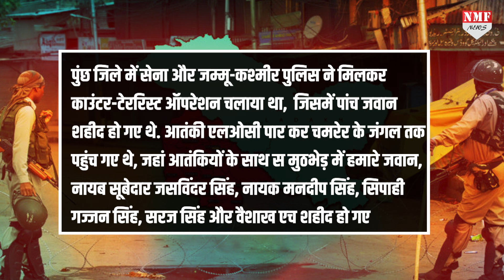Jammu & Kashmir को लेकर Modi-Shah के दावे और वादे खोखले साबित हुए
आतंकियों ने कश्‍मीर में जिस तरह से नॉन-लोकल्‍स को निशाना बनाया है, उससे प्रवासी दहशत में हैं और पलायन कर रहे हैं, इन खबरों ने सरकार की पोल खोल कर रख दी है